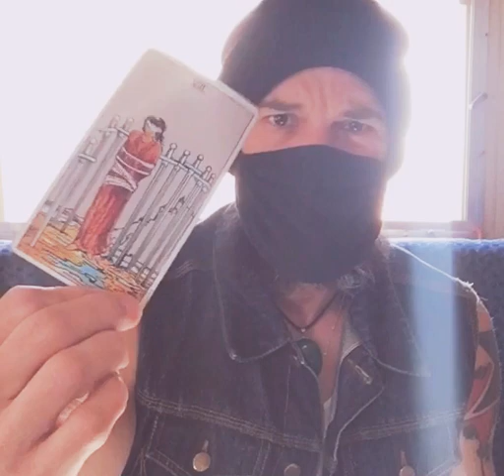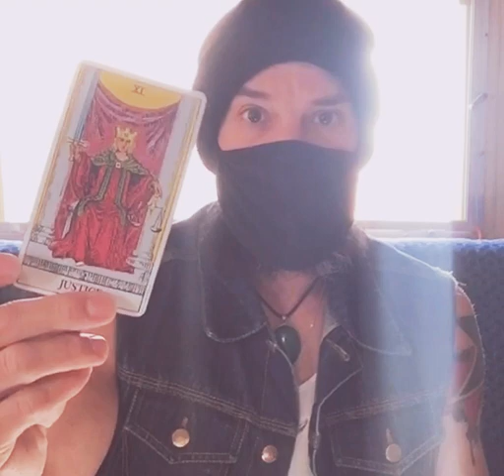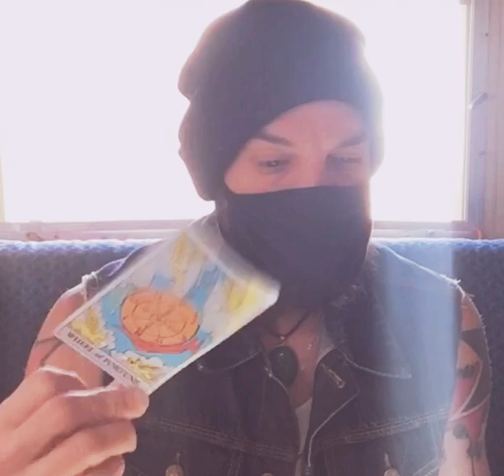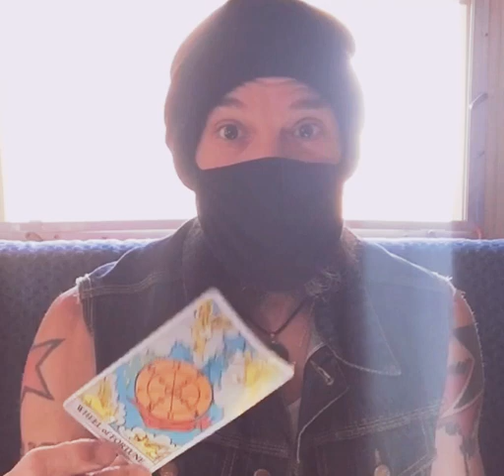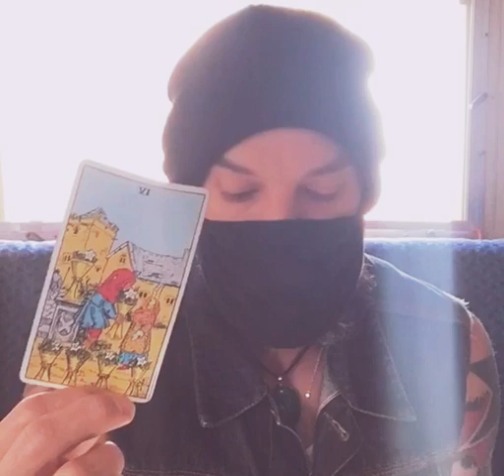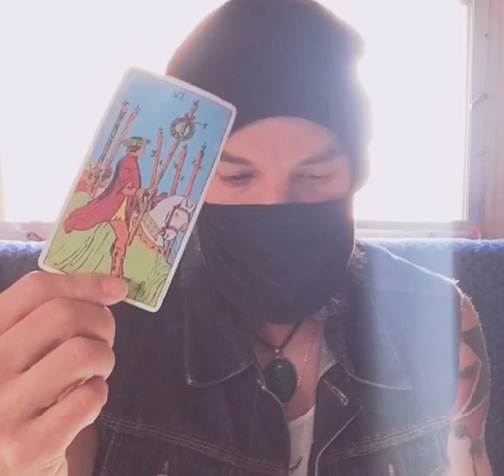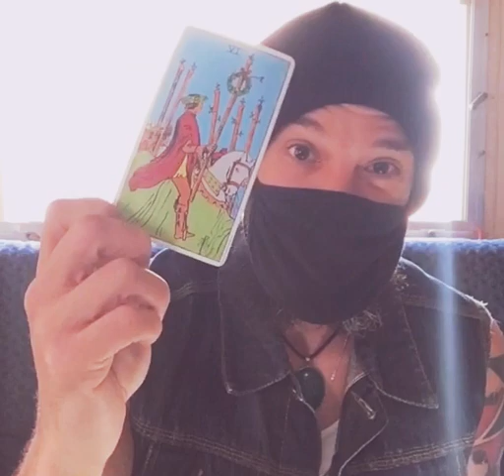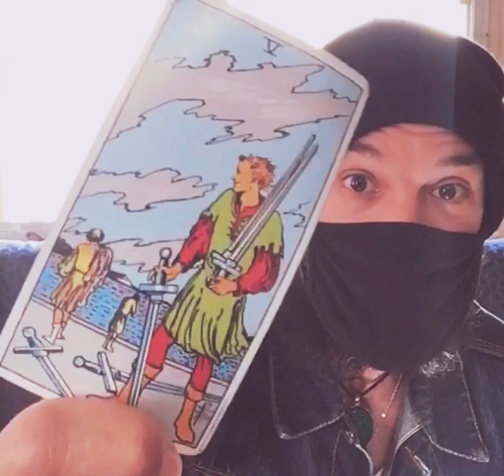SCORPIO - DECEMBER 2020 - “CHOOSE WISELY”